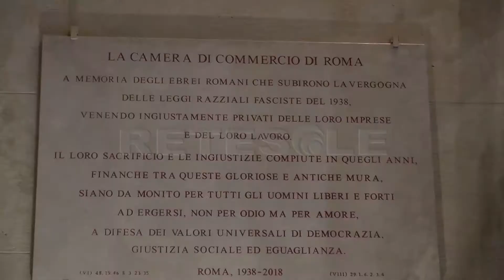RETESOLE TGLAZIO Tempio di Adriano. Scoperta targa in memoria degli ebrei romani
80anni fa veniva scritto uno dei capitoli più infamanti della nostra storia. Nel 1938 migliaia di italiani ebrei venivano privati dei propri diritti a causa del loro credo religioso. Secondo le tesi spacciate per scientifiche e contenute nel manifesto della razza, gli italiani appartenevano alla razza ariana e pertanto dovevano preservare la loro presunta purezza emarginando i non ariani. La scienza ha dimostrato ampiamente l'assurdità di tali affermazioni. Ma nel '38 Tanti ebrei romani furono privati delle proprie imprese e del lavoro. Quasi un secolo dopo le istituzioni si sono incontrate al Tempio di Adriano per partecipare alla cerimonia commemorativa durante la quale è stata scoperta una targa a memoria di questi italiani.
Fondamentale ricordare quanto è stato per farne tesoro affinché i valori fondanti della nostra società non siano nuovamente calpestati in nome di teorie che nulla hanno a che vedere con la nostra identità.